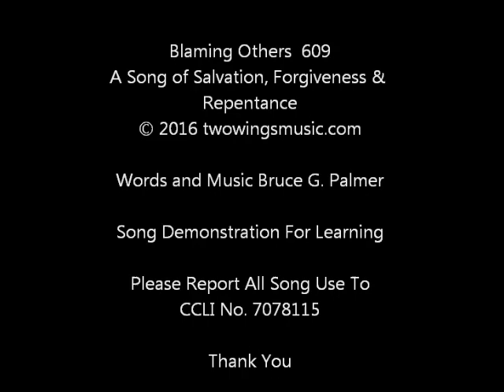609 Blaming Others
A Christian music praise worship song of Salvation, Forgiveness and Repentance for demonstrating the Songs of Bruce G. Palmer. It is for learning purposes and personal enjoyment. CCLI No. 7078115